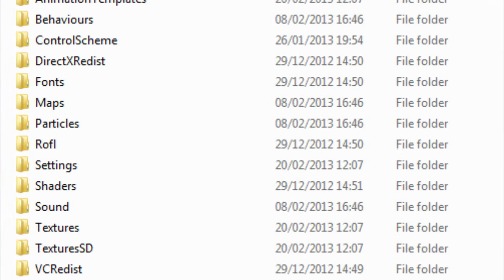ROFLNAUTS - A Hidden Awesomenauts Game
Rob discovered this a while ago. A cool Smash Bros style Awesomenauts with the original characters, only the names are different.

Voltar - Brainos
Leon - Honic
Clunk - Megoman
Coco - Woman
Derpl - Slugzor
Lonestar - Cowboy
Yuri - Bobito
Froggy G - Froggo